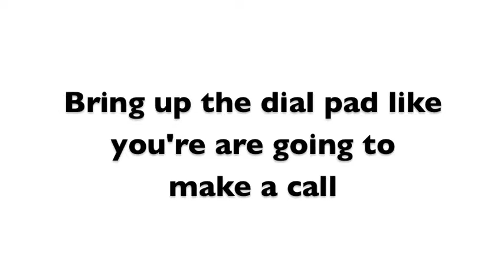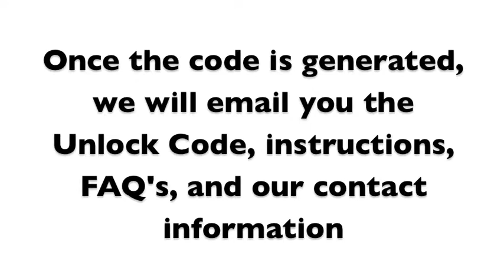How to Unlock Samsung Galaxy Xcover with Code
Unlock your Samsung Galaxy Xcover in minutes, anytime, day or night.

We GUARANTEE we have the:

1. Lowest prices on unlock codes.
2. Fastest delivery times and,
3. Best customer service

The unlocking process for the Samsung Galaxy Xcover is the same process for every carrier!!! The instructions are the same for whatever country or network the phone is locked to.

1. Go to Unlockthatphone.com
2. Enter your phones carrier, manufacturer, model, and imei
3. The unlock code will be emailed to you (based on time stated on website) along with easy unlocking
4. Once received; just follow the instructions shown in the above video, and enter the unlock code when stated.
5. Once completed, Your Samsung is completely Unlocked for all Carriers!! No more network restrictions, expensive roaming fees, or outrageous contracts!!!